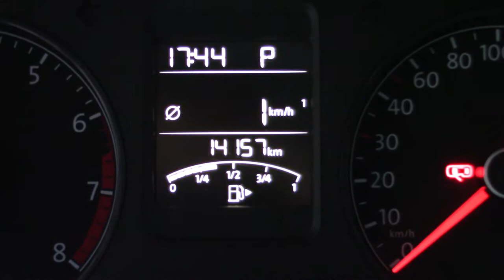Volkswagen / Vento/2019 - 3671